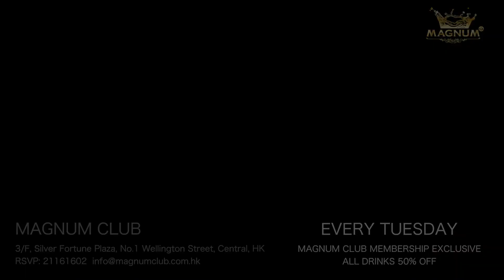♛ Every Tuesday Magnum Member's Night ♛